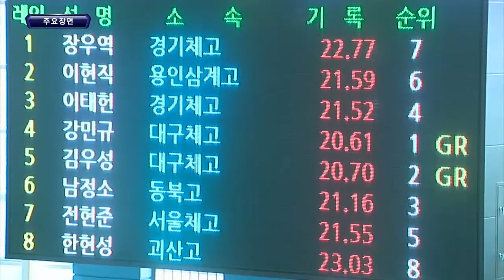제27회 종별 핀수영대회 하이라이트(KOCTV)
KOCTV 부재로 인해 화질업그레이드  업로드